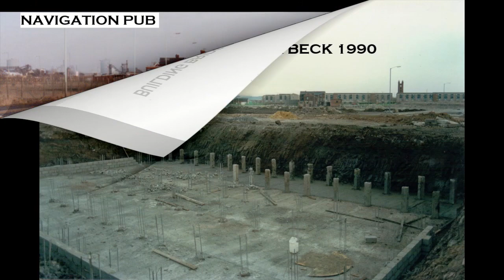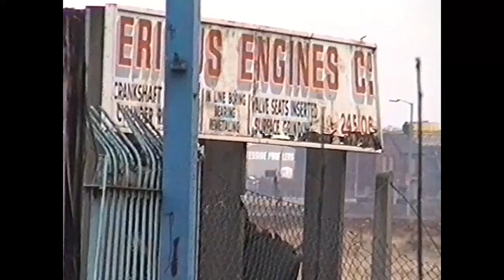NORTH ORMESBY AND 1ST MIDDLEHAVEN 1993 2023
A 12 MINUTE VIDEO MADE BY ME OF THE CHANGES ON THE SITE OF TEESSIDE BRIDGE WORKS MIDDLESBROUGH 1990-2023